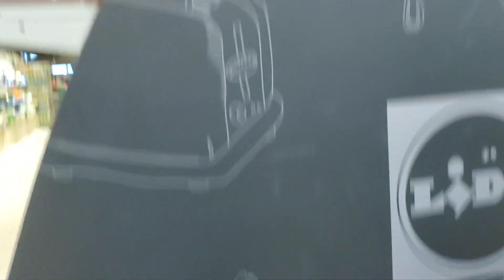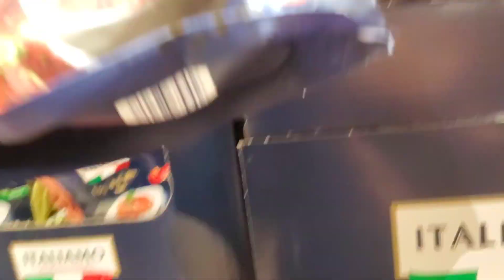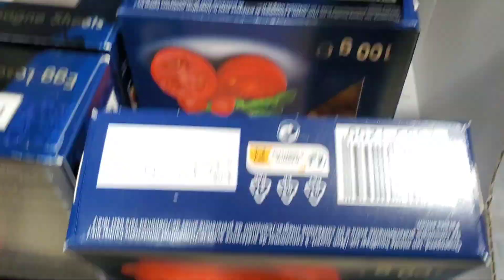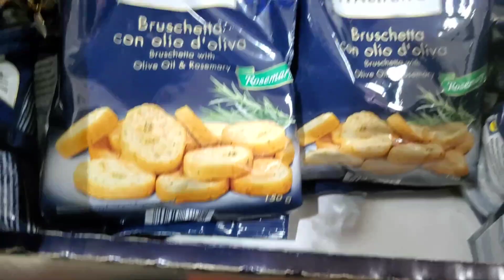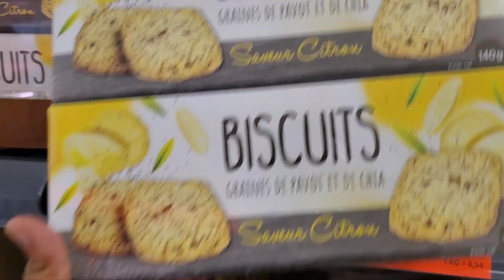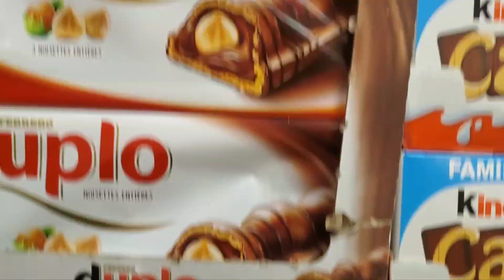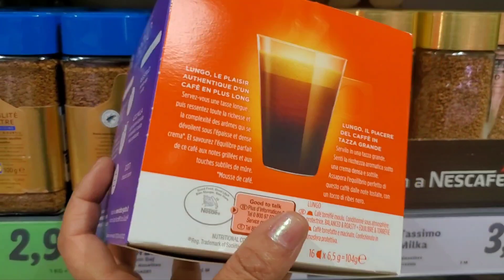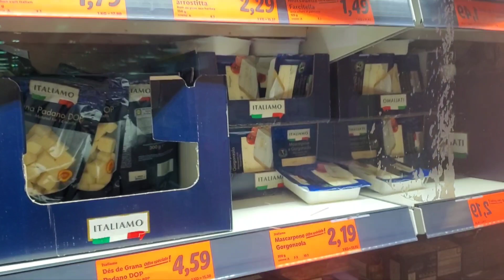كريم خطير للوجه📢 ماسك للشعر 👌كريم لليدين 👌زيت الزيتون لصوص الطماطم 😋arrivage Lidl